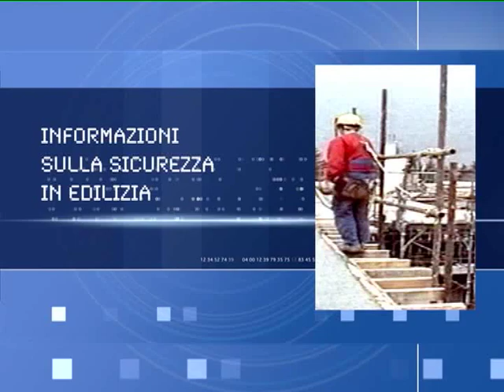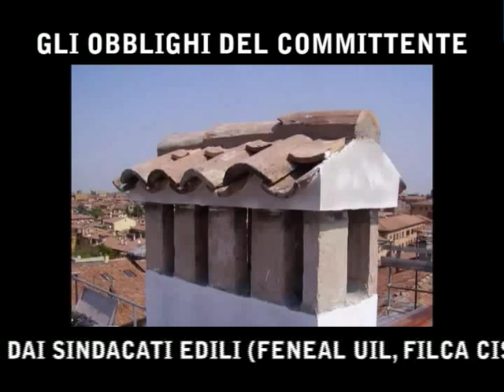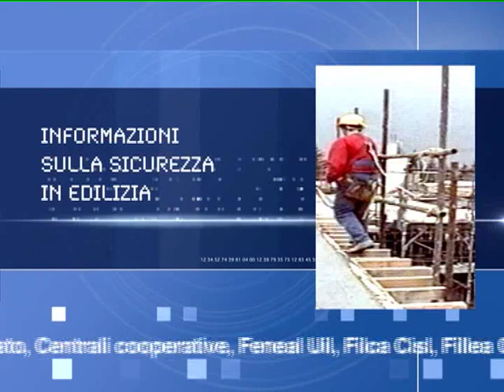Edilizia Sicura 5. Gli obblighi del committente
La quinta puntata della nuova serie di Edilizia Sicura sugli "Obblighi del committente di lavori edili"